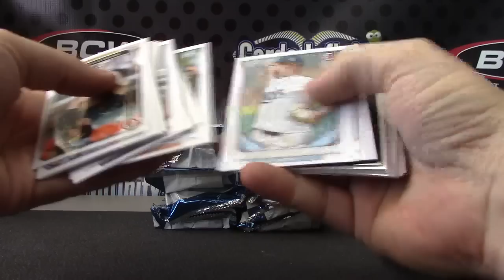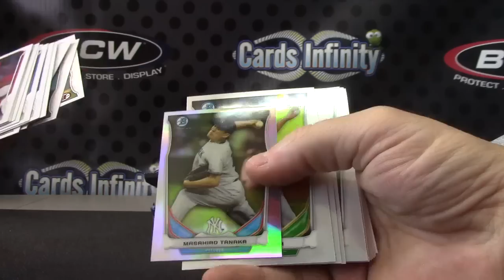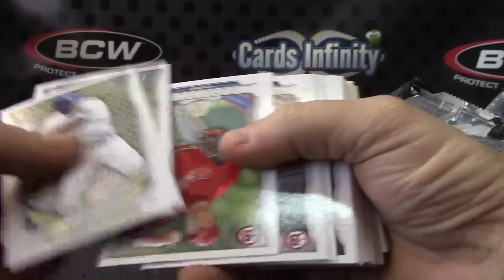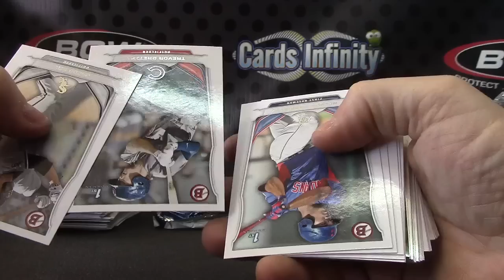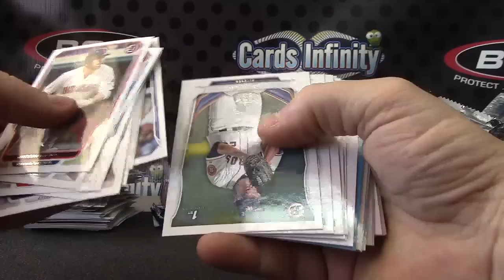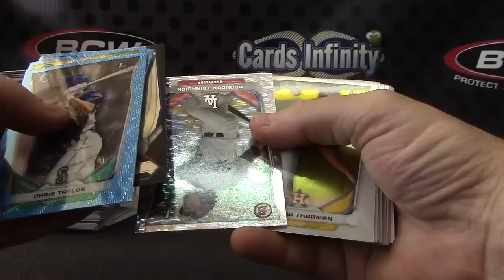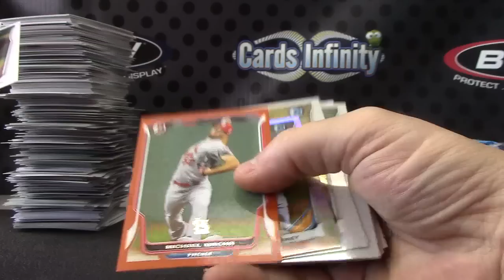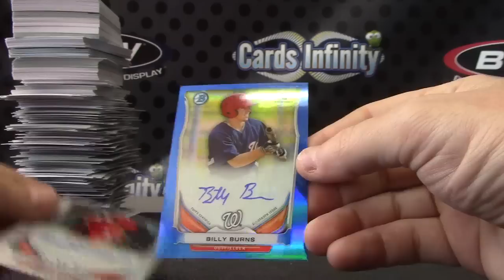TripleCrown24's 2014 Bowman JUMBO Baseball Box Break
Thanks a lot TCrown, Chris J.